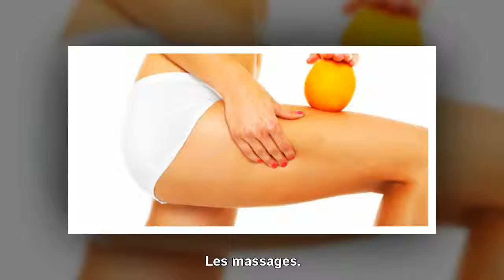{Top Santé} 6 Astuces pour éliminer la cellulite naturellement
6 Astuces pour éliminer la cellulite naturellement. La cellulite est un problème courant chez de nombreuses femmes. Même si les personnes en surpoids courent plus de risques d’en avoir, le poids n’est pas le seul facteur. Des personnes de tous âges et de toutes tailles sont affligées par la peau d’orange.
MERCI! ... Nous mettrons en ligne nos vidéos pratiques dès que nous le pourrons, alors assurez-vous de vous être inscrit pour être averti dès qu'elles sont di